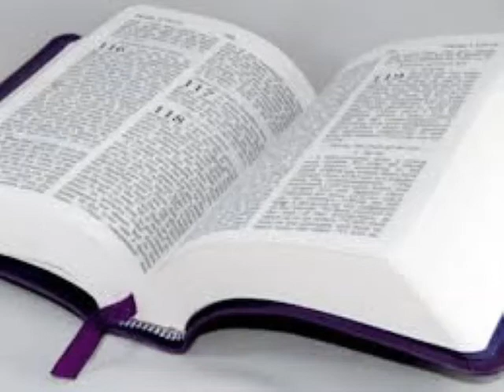Seri etid sou liv 1 Samyèl la.#4